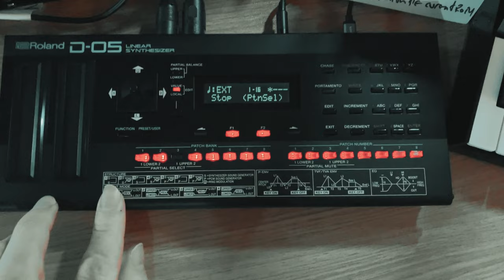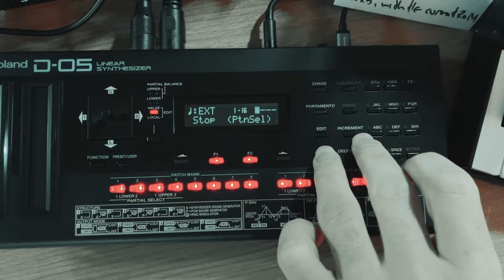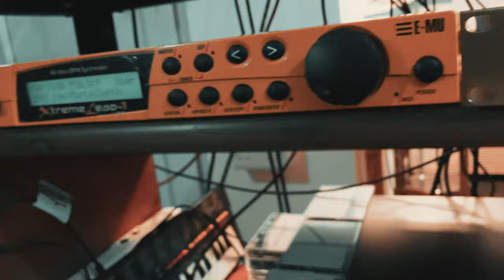Programming new sounds